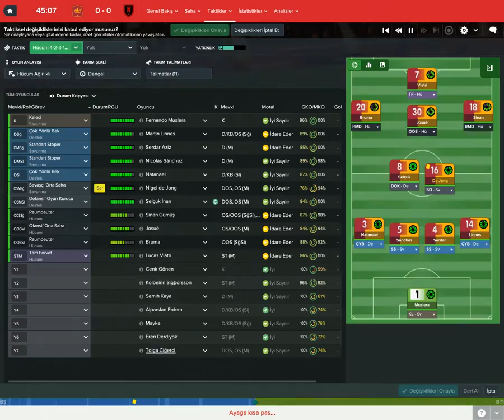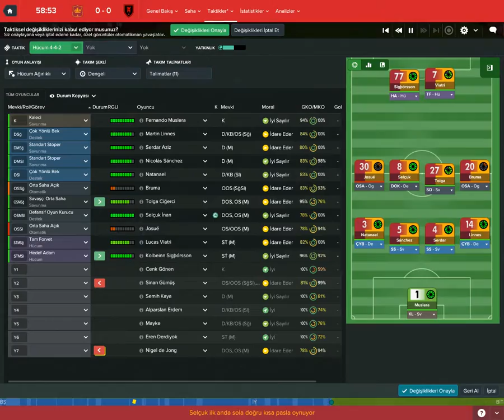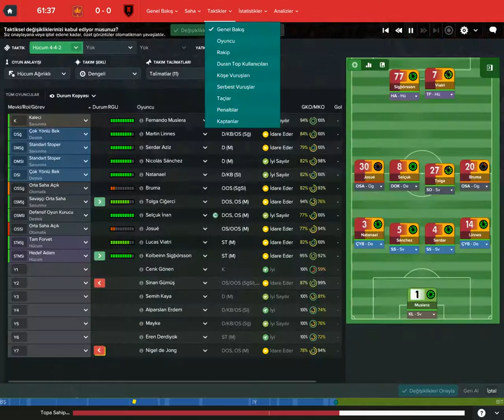Football Manager 17 - #10 Galatasaray vs. Gaziantepspor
Taktik oturuyor tek sorun sakatlıklar